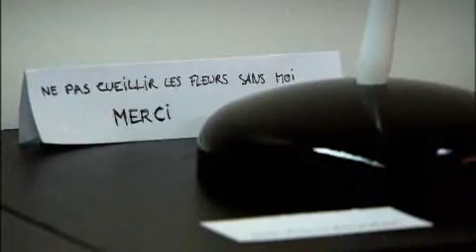Isabelle Emmerique, laqueur voyageur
Isabelle Emmerique est celle grâce à qui les japonais reconnaissent pour la première fois la laque européenne à l'égale de l'asiatique ! C'est tout dire du talent de celle qui a initié à l'ENSAAMA en 1999, un cursus unique en Europe associant les trois techniques de laque : vernis gras, laque végétale et laque moderne de synthèse. Elle a ouvert son atelier en 1981 en région parisienne...